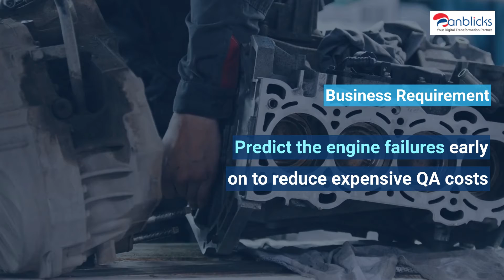Predictive Quality Analytics in Manufacturing to Reduce Recalls & Defects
Watch this short video and understand how we helped a global automobile manufacturer predict the failures early on to reduce expensive QA costs.